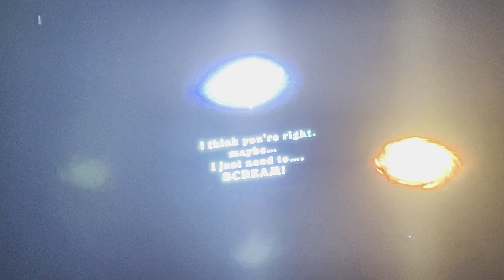glass animals Vancouver bc Roger’s arena